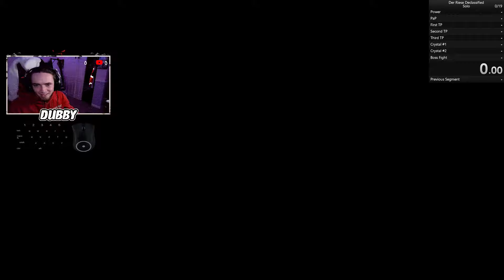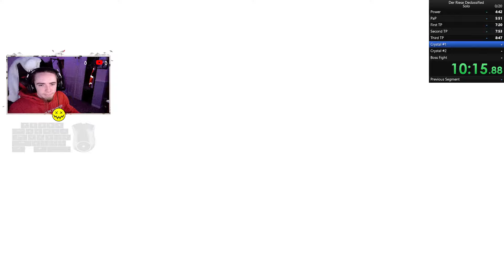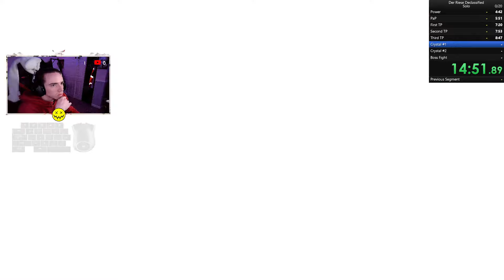[FWR] Duo EE Speedrun (32:07) | "Der Riese: Declassified" Bo3 Custom Zombies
Previous World Record as of 2/24/24 according to ZWR leaderboards… I’m sorry for messing up the timer (never used LiveSplit before) but we’ve gone over the video and it is in fact a 32:07 run. (I would even take 32:10)

🎮 Keeja’s Speedrun Event - Announcement 🎮
Greetings, Zombie Slayers!
We’re thrilled to announce the first of Keeja’s Speedrun Event, where the undead hordes await your challenge! Gather your squads, gear up, and prepare for an epic Call of Duty Zombies experience.

📅 Event Date and Time:
March 31, 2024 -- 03/31/24 -- 16:00 EST

🏆 Rules and Guidelines:
Please read the event rules carefully to ensure a smooth and fair competition.